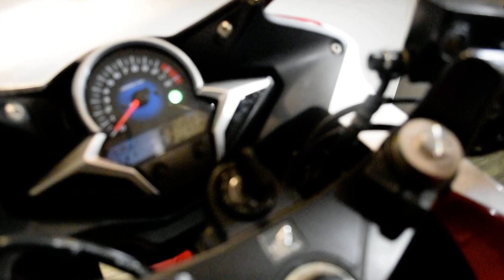2011 Honda CBR 250R | Used motorcycle for sale at Monster Powersports, Wauconda, IL